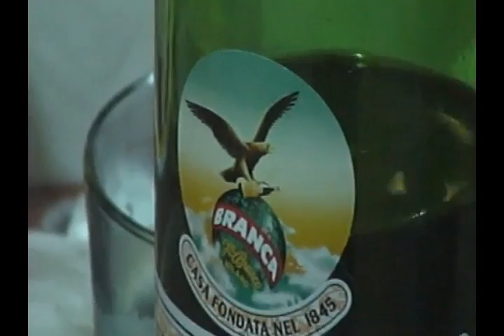Los Porteros de Palermo 1